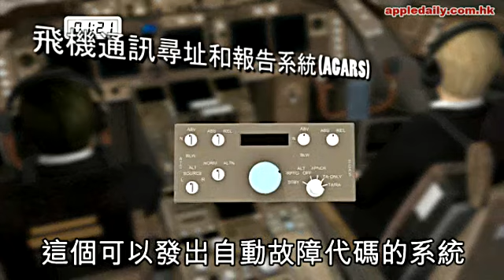2014年03月17日(6)